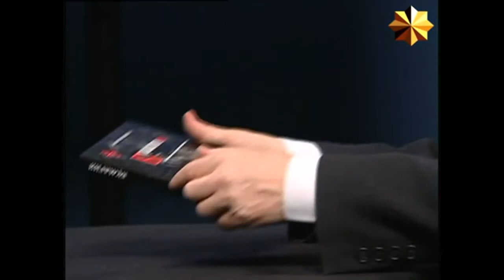Оккультизм в мировой политике и культуре. Юрий Воробьевский | Podolskcinema.pro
На канале День.ТВ Юрий Воробьевский о сатанизме, масонах и оккультных науках в современном мире. Третий Рим против Третьего рейха. Духовные аспекты кризиса на Украине. Зап. Европа, Галиция, Трансильвания, Карл Великий, Даниил Галицкий, Влад Цепеш. Отличие православия от латинства, иудаизма и протестантизма.
Культура и демонизм, магическое влияние на массовую аудиторию. Герберт Уэлс не только как знаменитый писатель, но и агент мировой закулисы.
Ведущий - Андрей Фефелов.